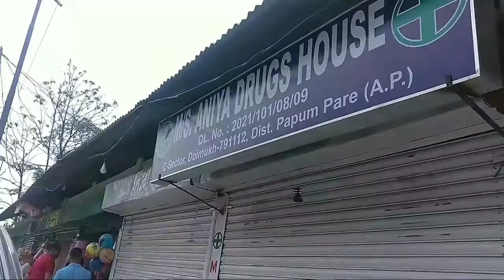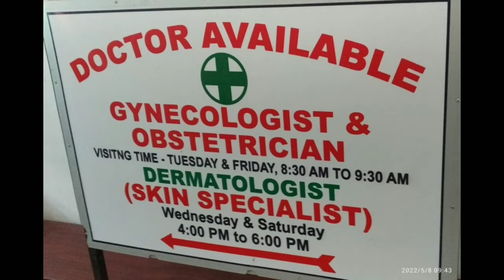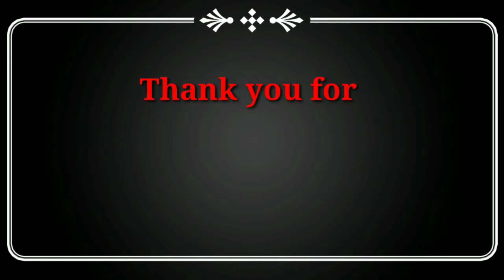( Skin specialist )../ Gynecologist//Arunachal Pradesh//Itanagar.. Doimukh//..❤️.2022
Skin specialist & Gynecologist .

       Arunachal .. Doimukh
                                        Aniya Drugs House 🏠 ..